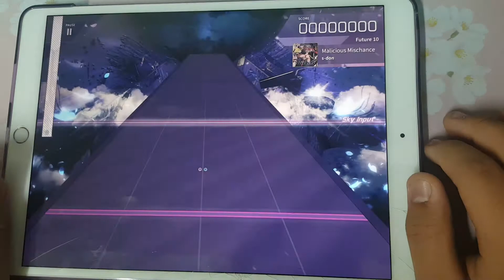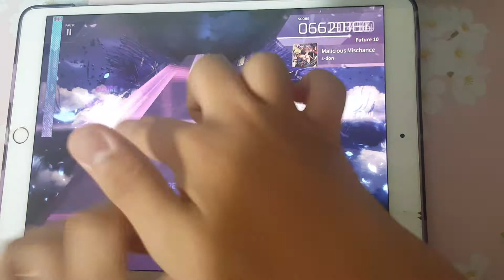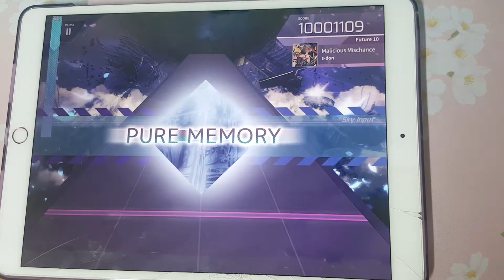[Arcaea]Malicious Mischance FPM(MAX-17)